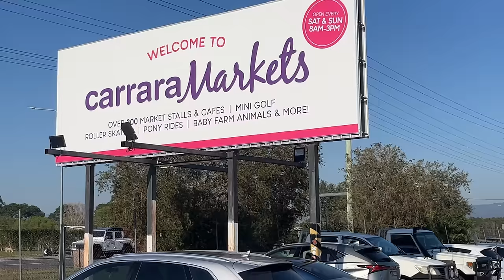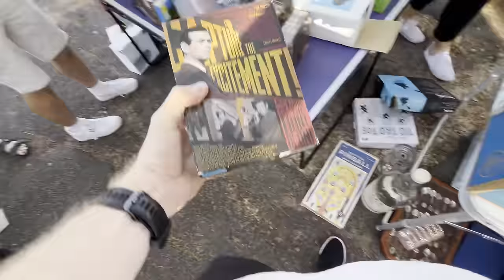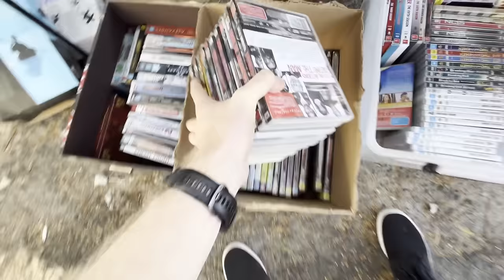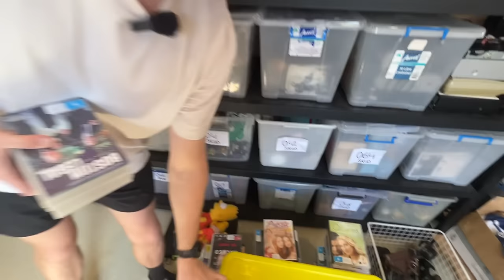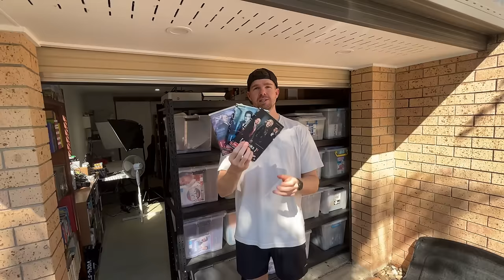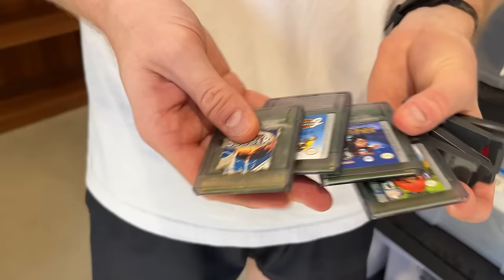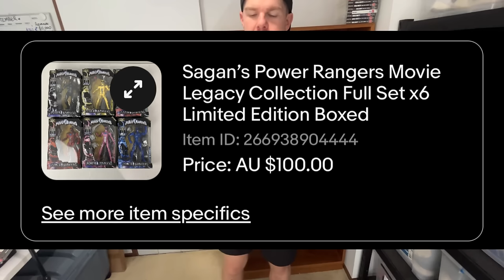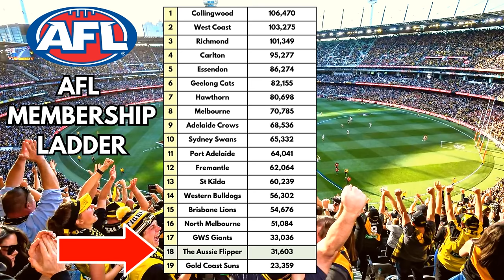I Visited Australia's #1 Flea Market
Always ask this at the Flea Market

SELL YOUR COLLECTION: DM on Instagram @the_aussie_flipper

Ebay goodwill thrifting side gig, no experience side hustle, yard sale treasure hunting garage sale, how to work from home in 2024 entrepreneur reseller pickers yard sale estate sales estate sale ride along thrift with me auctions ebay reselling ebay haul vlog part time treasure hunting treasure hunt picking auctions auction picker garage sale yard sale local auction resell video ebay video make money at auctions make money from home make money online picking picking garage sales reselling garage sale profits treasure hunting buy and sell reseller community reselling community garage sale video jackpot